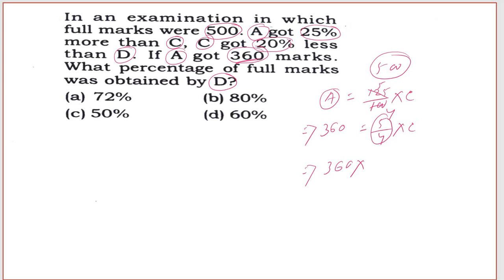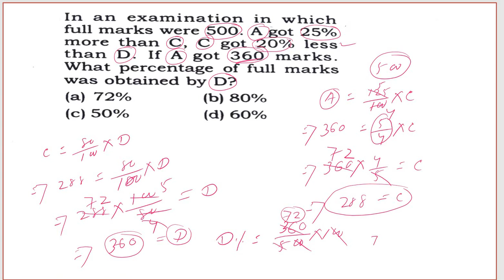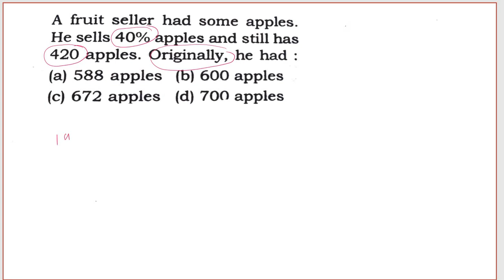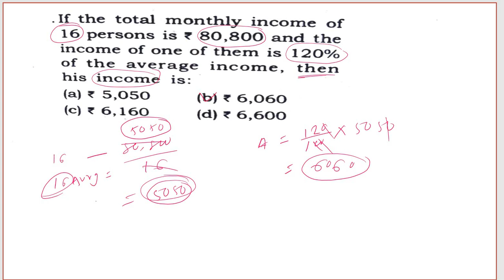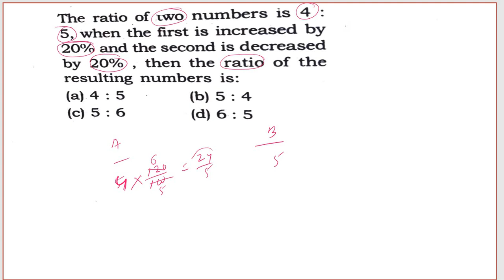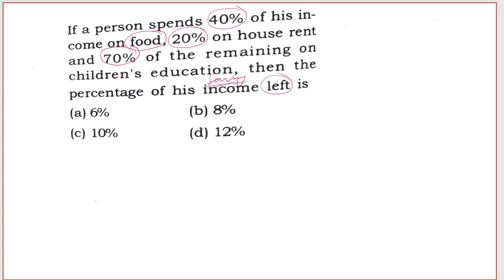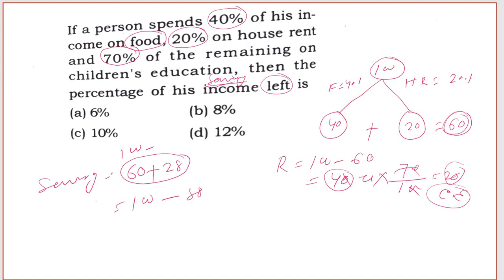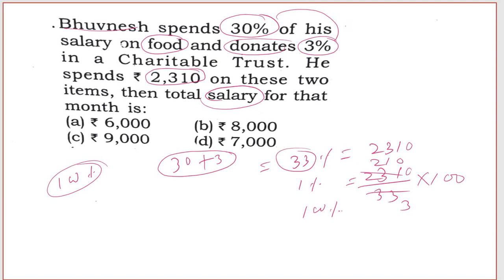percentage math in odia | percentage short cut trick in odia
percentage math in odia |  percentage in odia | percentage short cut trick in odia   |@OdishaTutorial